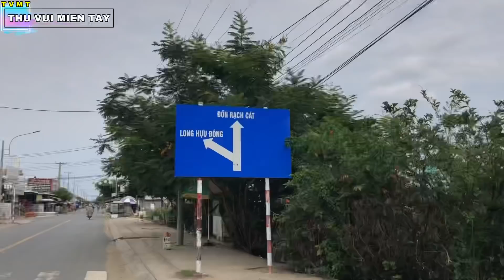May gặp anh này chỉ cho cách câu và khúc rạch toàn ổ cá to | THÚ VUI MIỀN TÂY. Tập 645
-Chào mừng các bạn đến với THÚ VUI MIỀN TÂY.
 đây chính là nơi chia sẽ những niềm vui trong cuộc hàng ngày như:
 săn bắt,câu cá,khám phá thiên nhiên và những món ăn dân dã mộc
 nhưng không kém phần đặc sắc,đậm chất miền quê.Ngoài ra các bạn
 sẽ được trải nghiệm những cảm giác thú vị, trong những lần đi câu cá
cắm câu,giăng lưới. săn bắt cá, trên những cánh đồng lúa bát ngát
và những chiều hoàng hôn gió lọng thật yên bình. !

-Còn chờ gì nữa, hãy đồng hành cùng THÚ VUI MIỀN TÂY khám phá
 miền tây nào...!

_ Chúc các bạn xem video vui vẻ, nếu có mội thắc mắc hay góp ý
   hãy comment bên dưới, mình sẽ trả lời giải đáp và khắc phục

+ Nhà sản xuất : THÚ VUI MIỀN TÂY

+ Thẻ : thuvuimientay caucathiennhien amthucmienque sanbattunhien#
Danh mục